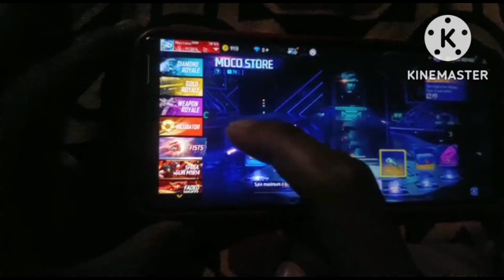ⁿᵉʷ ᵗʰᵒᵐˢʰᵒⁿ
ᴠɪᴅᴇᴏ 😀🙂 ɪғ ʏᴏᴜ ʟɪᴋᴇ 👍ᴏᴜᴇ   ᴄᴏɴᴛᴇɴᴛs & ʏᴏᴜ ᴡᴀɴᴛ ᴍᴏʀᴇ ᴇɴᴛᴇʀᴛᴀɪɴɪɴɢ 🎧ᴍᴜsɪᴄ ᴠɪᴇᴅᴏ🎬 ᴘʟᴀᴇᴀsᴇ sᴜʙsᴄʀɪ ᴏᴜᴇ  ᴄʜᴀɴᴀʟᴇ. ᴀɴᴅ ʜɪᴛ ᴀʟsᴏ ᴛʜᴇ 🔔 ʙᴇʟʟ ɪᴄᴏɴ. 👉 ᴘʟᴀssᴇ ᴜsᴇᴅ ᴛʜᴇ ʏᴇʀғᴏɴᴇ 🎧 ᴇᴇʀғᴏɴᴇ ғʀᴏᴍ ᴇɴᴊᴏʏᴍᴇɴᴛ 🔥.ʏᴏᴜ ᴡɪʟʟ ғɪɴᴅ ᴛʜᴇ ɴᴇᴡ ᴠɪᴇᴅᴏs ᴏɴ ᴏᴜʀ  ᴄʜᴀɴᴀʟᴇ ᴇᴠᴇʀʏ ᴅᴀʏ. ᴛʜᴀɴᴋʏᴏᴜ 🙏 🌹ᴅᴏɴᴛ
ғᴏʀɢᴀᴛ ᴛᴏ sᴜᴄʀɪʙᴇ.?
ᴀʟʟ  ʀɪɢʜᴛs ʀᴇsɪᴠᴇ ᴛᴏ ᴛʜᴇ ʀᴇsᴘᴇᴄᴛɪᴠᴇ ᴏᴡɪɴsᴇʀ.                                                ᴇɴᴊᴏʏ      ʟɪsᴛᴇɴɪɴɢ ᴀɴᴅ sᴛᴀʏ ᴄᴏɴɴᴇᴄᴛᴇᴅ  ᴡɪᴛʜ ᴜs!  👍
ʟɪᴋᴇ 👍 sᴀʜᴇʀ 📲ᴄᴏᴍᴍᴇɴᴛ 😍 sᴜʙsᴄʀɪʙᴇ👆 ᴘʀᴇss ᴛʜᴇ 🔔ʙᴀʟʟ ɪᴄᴏn,